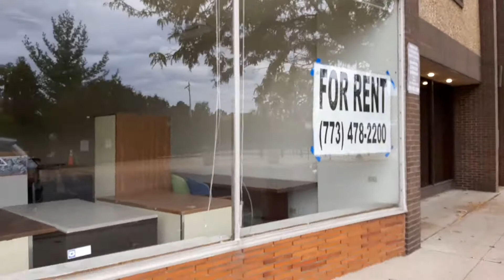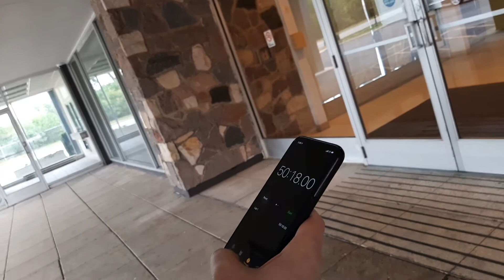NAG BUS RIDE SI MOMSHIE WITH HUBBY❤